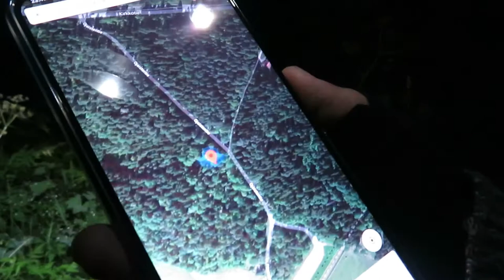Randonautica seikkailu OSA1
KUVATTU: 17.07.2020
Randonautica on mobiilisovellus, joka on saanut paljon huomiota monien videobloggarien parissa.

Sovellus tarjoaa nimensä mukaisesti kartalta sattumiin perustuvia paikkoja, joissa se suosittelee kävästä.
Erikoisen tästä kuitenkin tekee se, että ohjelman hakiessa paikkaa, olisi käyttäjän ajateltava aihetta, johon kartan pisteen pitäisi sitten jollakin tapaa liittyä.

Esimerkiksi tällä videolla menemme pisteelle, jota pyytäessäni ajattelin ”ilmaista, laillista ruokaa”, olikin jännä, että piste tuli erittäin lähelle Elonkierto nimistä paikkaa, jossa on tarjolla ilmaiseksi muun muassa marjoja tai vaikkapa salaatteja, joita voi ottaa suoraan kasvimaalta tai pensaasta.
Minun pisteeni joka tapauksessa oli metsässä, ryteikössä johon videolla menemme.